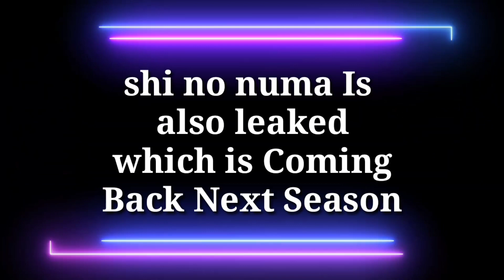Shi no Numa is Back | Zombie mode New content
cod mobile zombie mode Season 10 leaks cod mobile season 10 battle pass Leaks call of duty mobile season 10 trailer season 10 battle pass codm season 10 teaser legendary gunzo devil jester